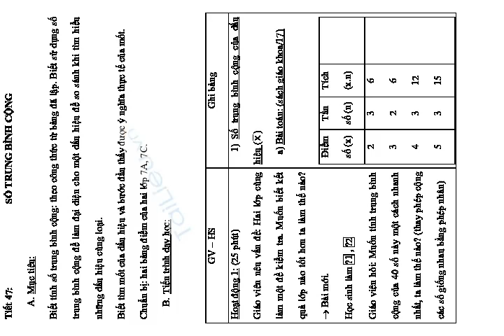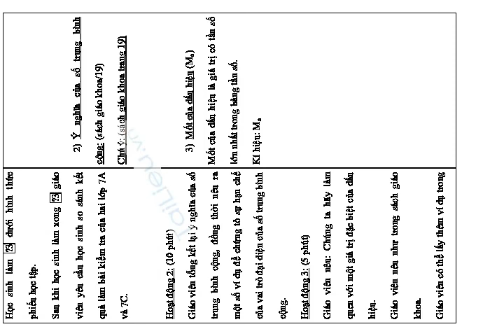Tiết 47: SỐ TRUNG BÌNH CỘNG